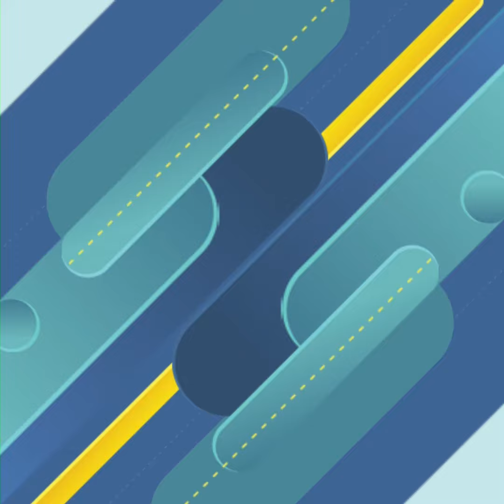ទម្លាយស្ថានភាពបច្ចុប្បន្នតួឯករឿង «គូកម្ម» ឆ្នាំ ១៩៩០ ក្រោយបញ្ចាំងចប់ជាង